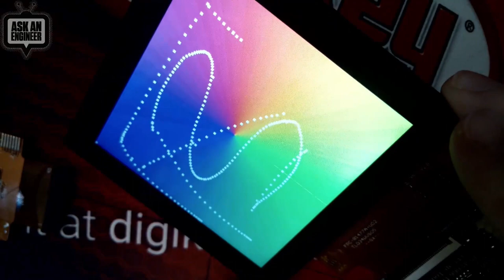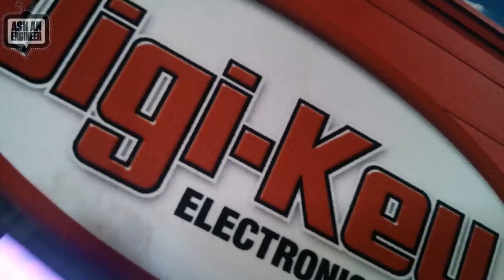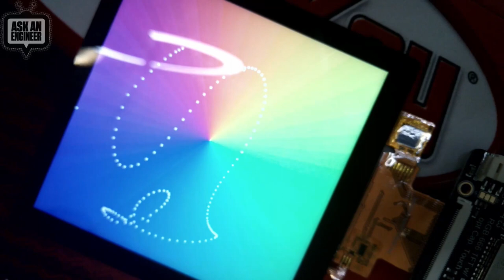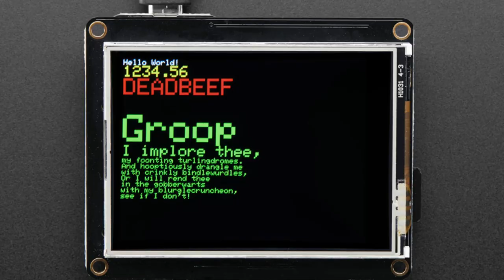NewProducts 10/11/23 Feat. TFT FeatherWing - 2.4" 320x240 Touchscreen For All Feathers - V2!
Square RGB TTL TFT Display - 3.4" 480x480 No Touchscreen -

Rectangle RGB TTL TFT Display - 3.2" 320x820 No Touchscreen -

Rectangle Bar RGB TTL TFT Display - 3.2" 320x820 with Cap Touch -

Square RGB 666 TTL TFT Display - 4" 720x720 - No Touchscreen -

Adafruit Feather M4 CAN Express with ATSAME51 (4:25)

USB C to USB C Cable w/ 100W Watt Display - 1 meter Black Woven (5:00)

TFT FeatherWing - 2.4" 320x240 Touchscreen For All Feathers - V2
(6:23)